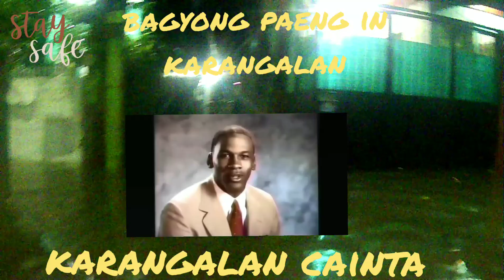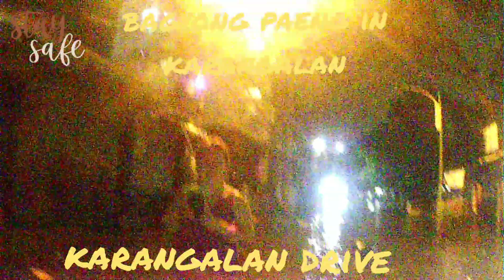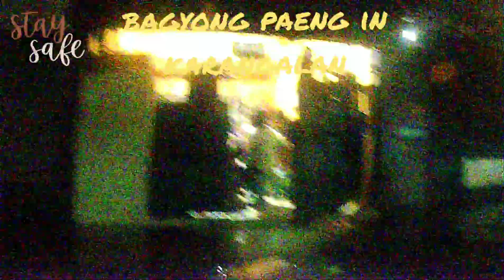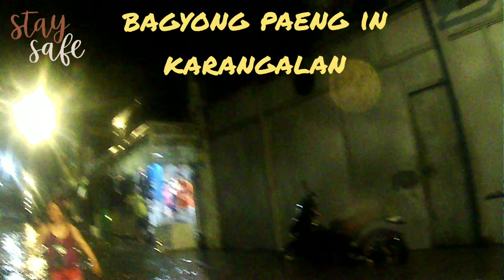bagyongpaeng in karangalan cainta